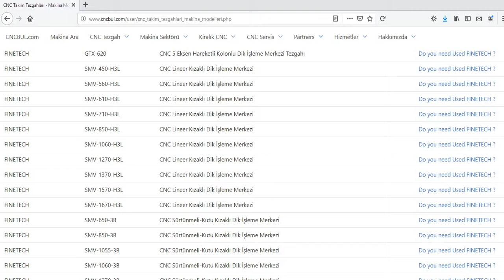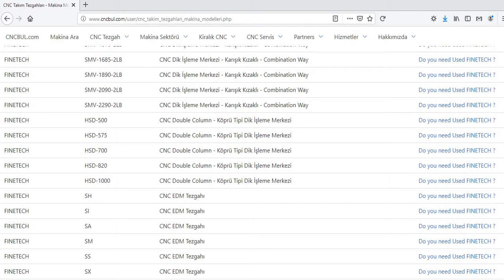FINETECH MACHINE MODELS (CNC Machine Tools)